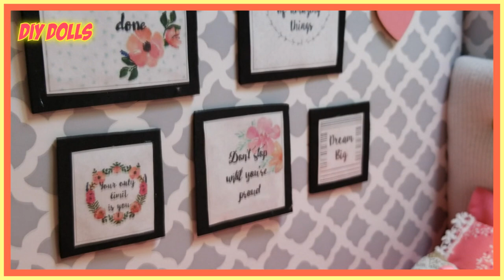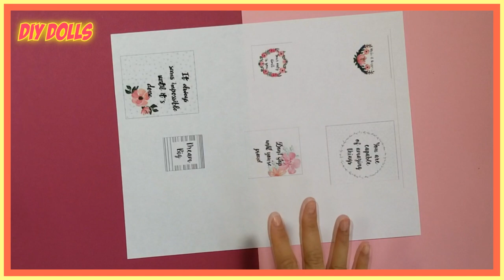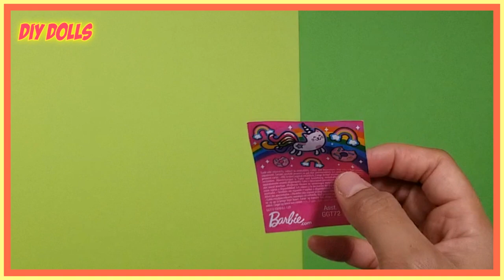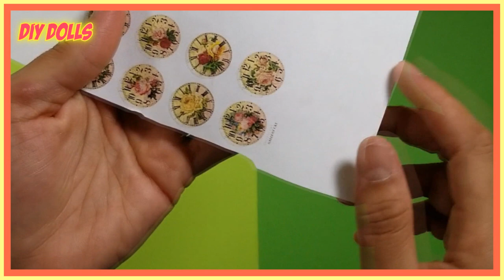12 DIY Barbie Hacks table telephone, computer lamps plants photo frame books perfumes alarm clock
12 DIY Barbie Hacks
table, telephone, computer, latop, pictures, lamps, plants, photo frame, books, perfumes alarm clock, pitures